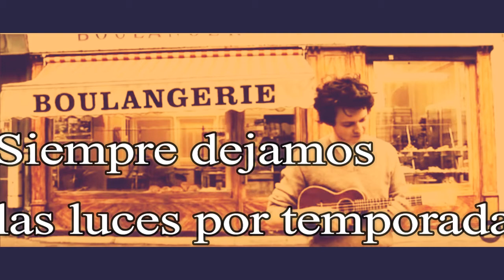Beirut - The Penalty (subtitulada en español)